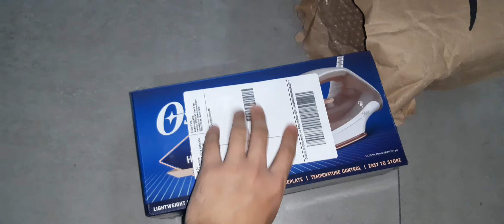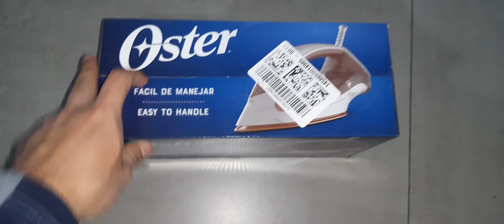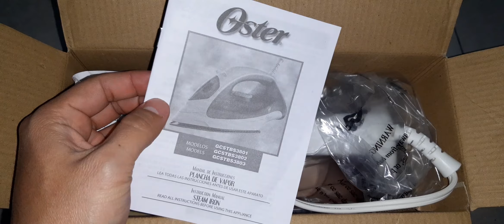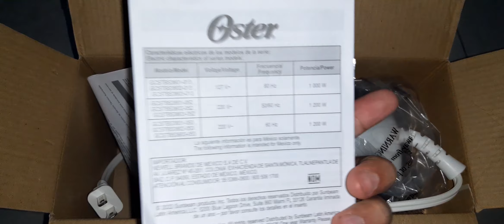Unboxing | Plancha a Vapor Básica Oster.